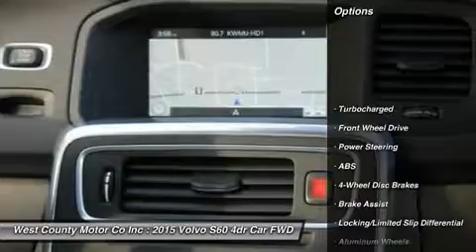2015 VOLVO S60 Manchester, MO 17627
2015 VOLVO S60 Manchester, MO
Stock# 17627

Pick up this Bright Silver Metallic 2015 Volvo S60, available today. Featuring Automatic transmission, it has 0 miles. This could be the one you've been searching for.